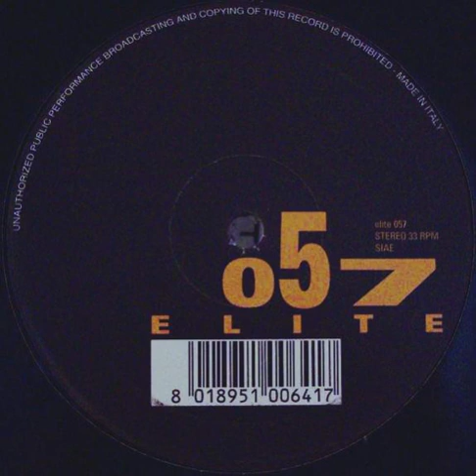The New Warriors - The Accused (Rezoid Progressive Mix)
Label: Elite (2) – ELITE 057
Format: Vinyl, 12", 33 ⅓ RPM
Country: Italy
Released: 1996
Genre: Electronic
Style: Progressive Trance